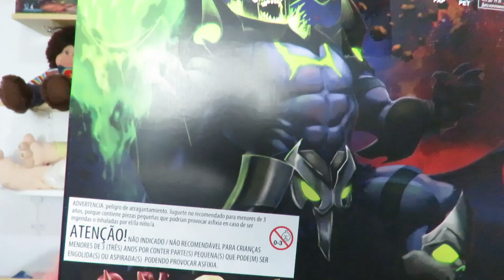SKELEGOD MASTERVERSE REVIEW canaltriplog #33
Nesse vídeo mostrei essa figura do Masterverse que é o Skelegod, que é o Esqueleto que ficou com os poderes de Grayskull depois de ter tomado a espada do Príncipe Adam na série animada He-man Revelation Salvando Etérnia que está na Netflix. Espero que gostem do Review. @AventuraMattelBrasil